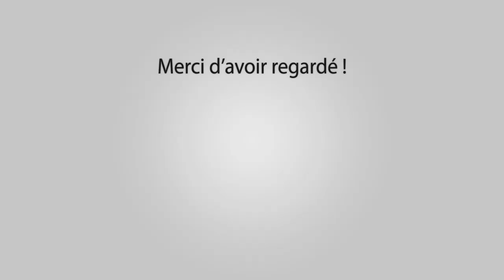BOULBON Festival Bandido 151617-09-2017 🐂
Manades Brugeas - Lescot - Chapelle - Amista

Outro : YLLiBzify